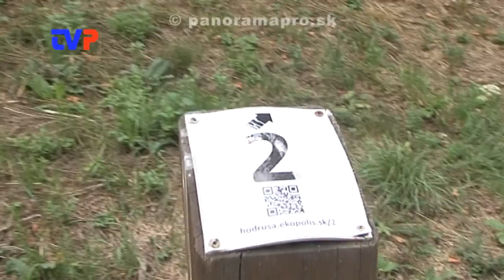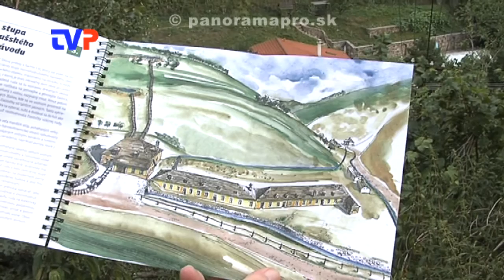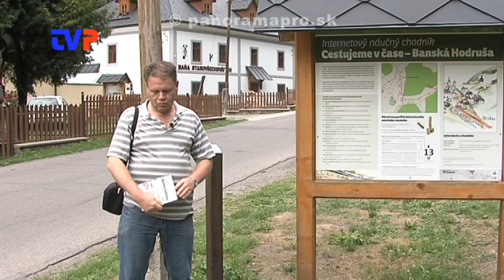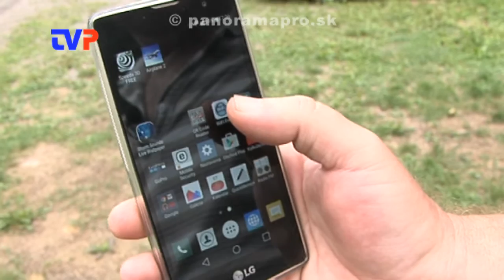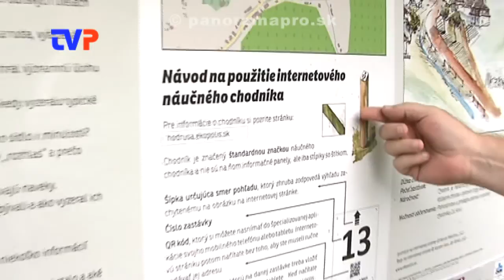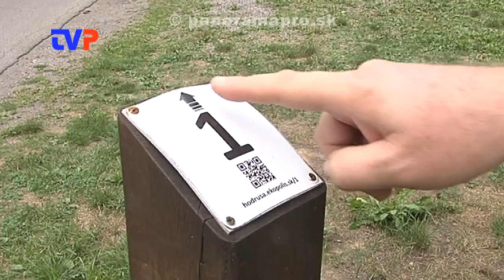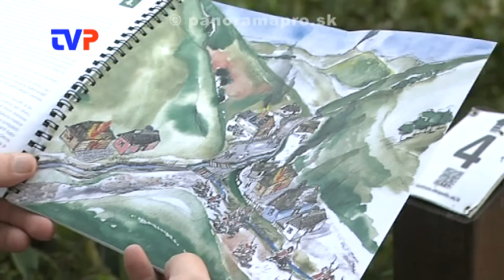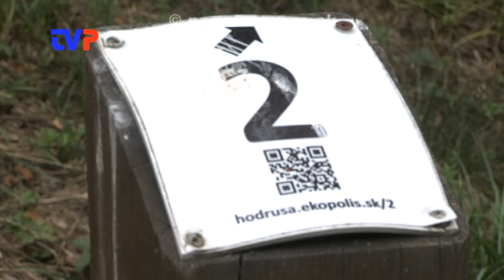Internetový náučný chodník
V Banskej Hodruši prevádzkujú náučný chodník na báze QR kódov. Rozhovor s J. Uramom a K. Ivanom.